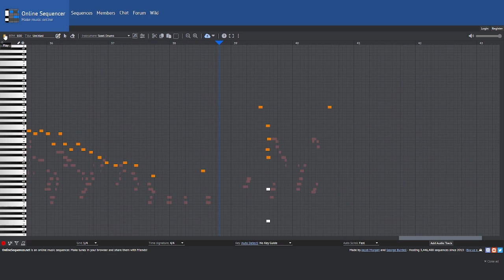Clumsy Training Session;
this is so boring! ugh... SCHOOL SUCKS!!

The laziest song I've EVER made that will be used for a game of mine called First Jumps.